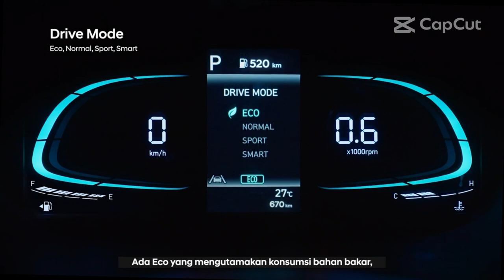Hyundai Stargazer 2023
@DD Auto Channel

The Hyundai Stargazer is the newest contender in the popular 7-seater compact MPV segment, competing with the likes of the Toyota Avanza and Veloz, Mitsubishi Xpander, Nissan Livina, and Honda BR-V. Now available for reservations, we take a first look at what could be Hyundai's next big thing.

Sebelumnya banyak banget mobil-mobil baru di pasarkan secara global khususnya untuk pasar Indonesia. Baik dari kelas SUV, MPV hingga Mobil listrik sudah beredar di Masyarakat. Namun bagaiamana dengan tahun ini ? Mobil apa saja yang akan masuk ke Indonesia ? Bahkan kabarnya lagi banyak banget brand baru dan brand yang bakaln comeback ke tanah air di 2023.